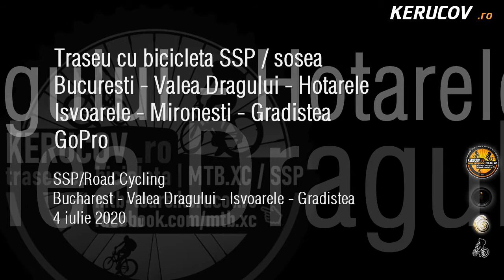KERUCOV .ro: [VIDEO] Traseu SSP Bucuresti - Valea Dragului - Isvoarele - Gradistea - 1 Decembrie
Traseu cu bicicleta SSP
Bucuresti - Valea Dragului - Herasti - Hotarele - Isvoarele - Mironesti - Gradistea - 1 Decembrie - Alunisu - Bucuresti